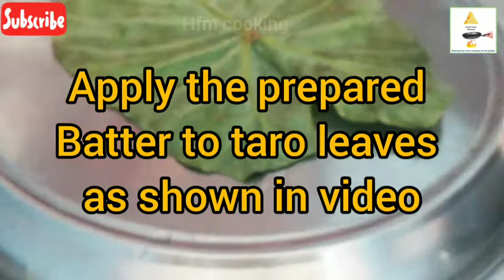Alu vadi || chama akku chakralu || hfm cooking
hello all this video is regarding making of Maharashtra snack alu vadi or chama akku chakralu made by Maharashtra girl.